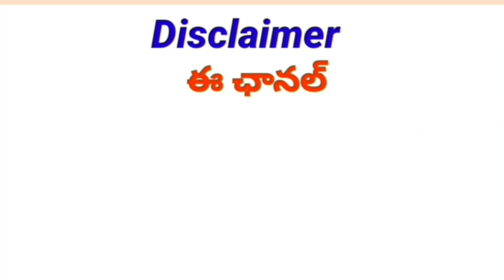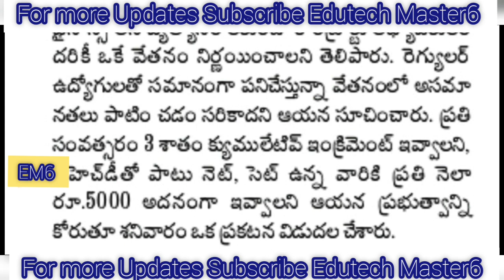ఉద్యోగులకు వేతన సవరణ రూ.67500|Every year 3% Increment to Employees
DA Hiked
TA Allowance
HRA Allowance

11TH PRC
11th prc fitment and basic pay details
11th prc telangana latest news
11th prc andhra pradesh
11th prc telangana
prc andhra pradesh latest news
11th prc ap latest news 2019
11th prc telangana latest news today
11th prc telangana
11th prc fitment table
11th prc fitment and basic pay details
11th prc latest news
11th prc in andhra pradesh 2019
11th prc telangana latest news 2019
ana latest news 2019
11th prc ap
11th prc fitment and basic pay details pdf

Big Good News to AP Government Employees
G.O.MS.NO.59 Released

Home Department – Public Service - Special Rules for Andhra Pradesh (Grama
Mahila Samrakshana Karyadarsi / Ward Mahila Samrakshana Karyadarsi) Subordinate
Service Rules, 2019 – Amendments - Notification- Orders- Issued.